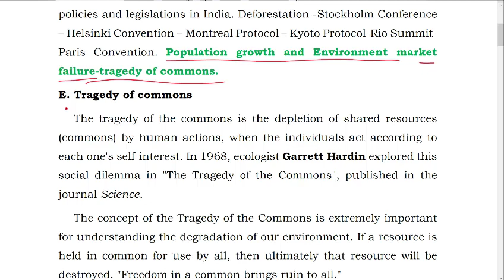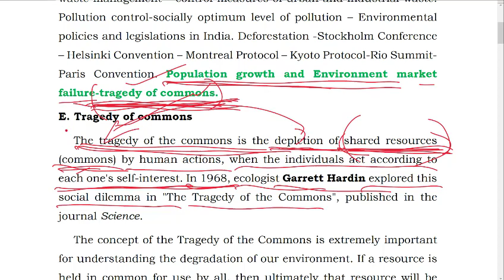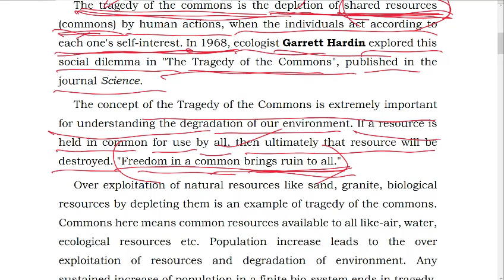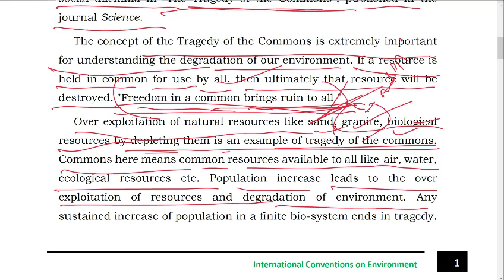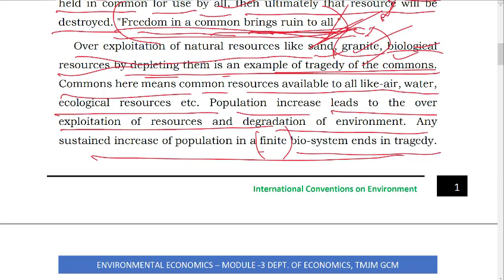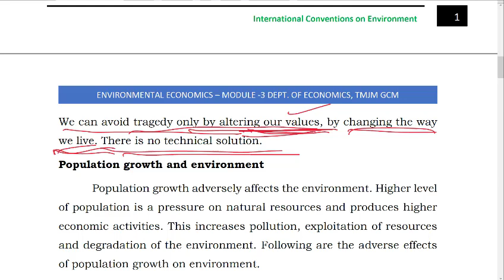Tragedy of the commons, V Sem Environmental Economics, TMJM Govt College Manimalakunnu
Tragedy of the commons, V Sem Environmental Economics, Dpt of Economics, TMJM Govt College Manimalakunnu